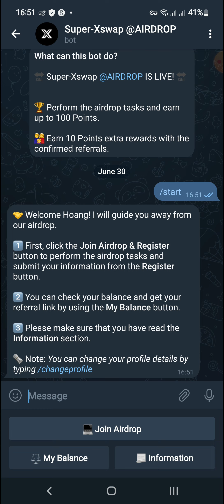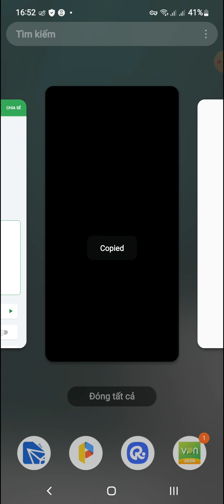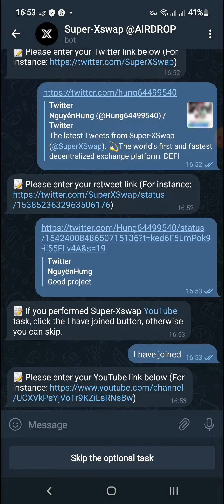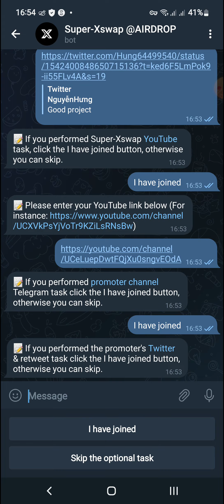Hướng Dẫn Nhận 1000 Token SXS (100$) Mạng TRON (for 5000 user)